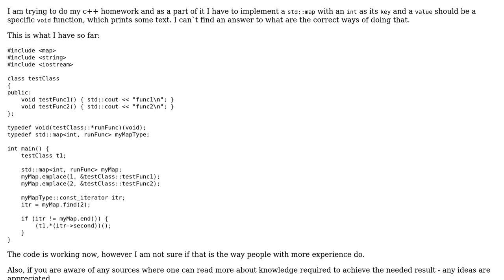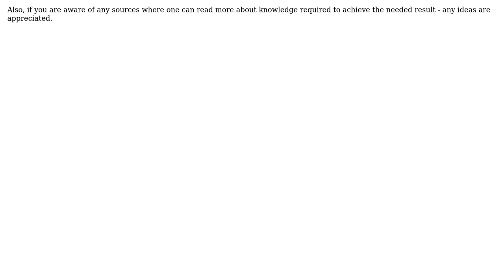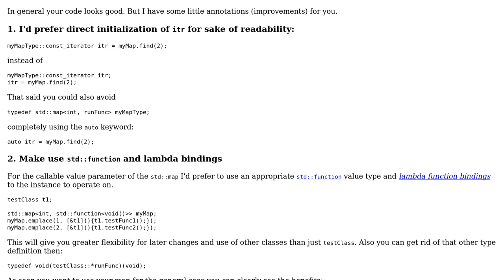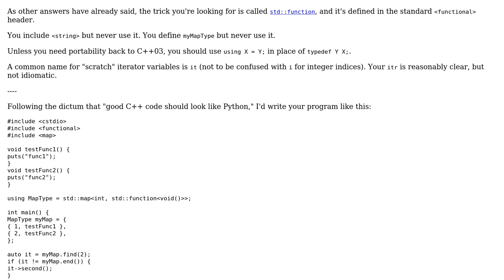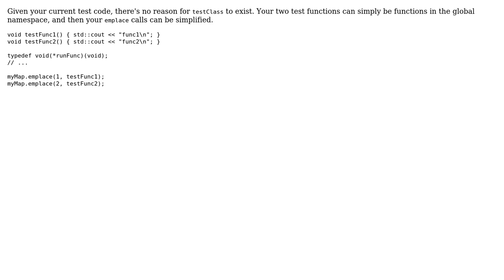Code Review: Improvement for std::map ‹int, run_some_function› double dispatch (3 Solutions!!)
Code Review: Improvement for std::map ‹int, run_some_function› double dispatch

With thanks & praise to God, and with thanks to the many people who have made this project possible! | Content (except music & images) licensed under CC BY-SA | Music | Images & others | With thanks to user ? user Reinderien user Quuxplusone user Gasper J. and the Stack Exchange Network Trademarks are property of their respective owners. You are responsible for your own actions.